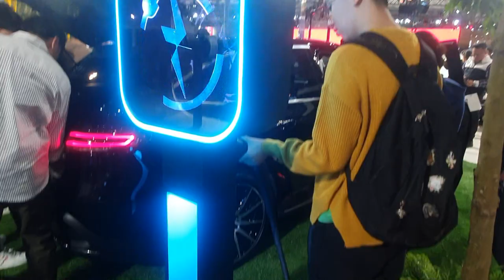[Luke Hsien]2020台北國際車展 Part #1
Toyota                  Audi                      Mercedes-Benz
長達一星期的車展  大概給大家看看  展場整體氛圍